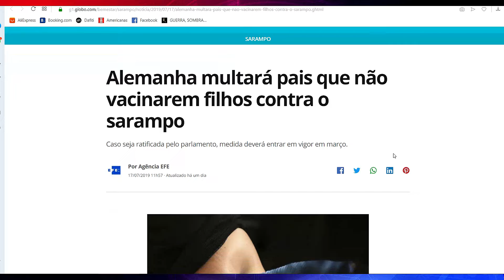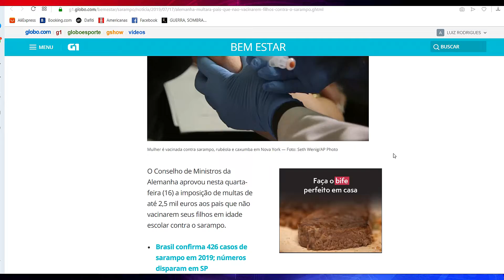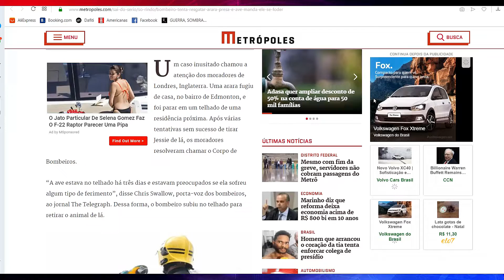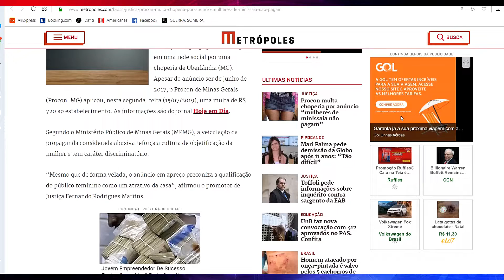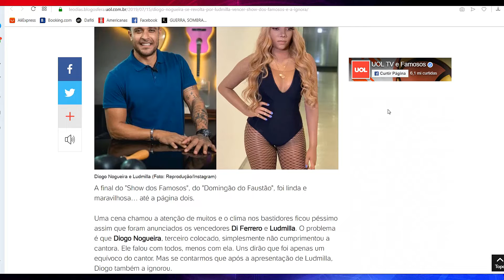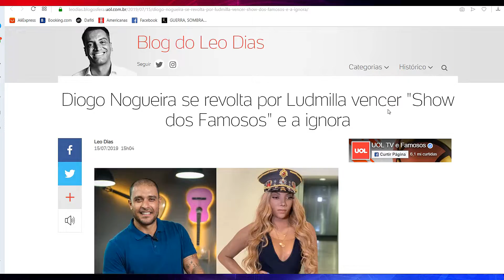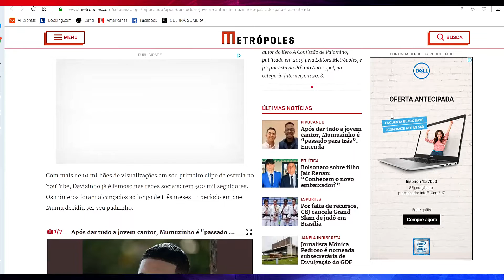LUDMILA TEM TRETA COM DIOGO NOGUEIRA E MUSSUNZINHO É TRAÍDO POR JOVEM CANTOR